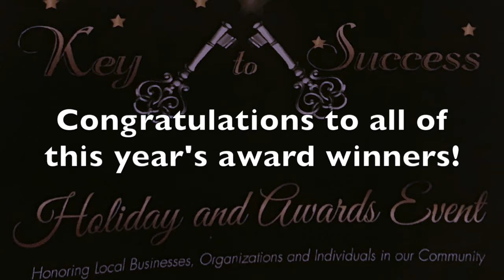2019 Palatine Keys to Success Dinner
1 min. video highlight from the 2019 Palatine Area Chamber of Commerce Key to Success Award dinner last night, celebrating and supporting locally owned businesses. Congratulations to nominees and to the following award winners:
Key to Success Business of the Year: Durty Nellies
Shining Star Business of the Year: Brandt Financial Concepts, Inc.
New Business of the Year: Los Takitos Taco Shop
Business Leader of the Year: Melanie Santostefano, Vicarious Multimedia
Chamber Volunteer of the Year: Edward Jones-Financial Advisor: Deb Gabriel
Community Organization of the Year: Palatine Jaycees
Community Volunteer of the Year: Michelle Cosmano Rushing and Bobbie Desprat
Youth Rising Star: Edward Nieman